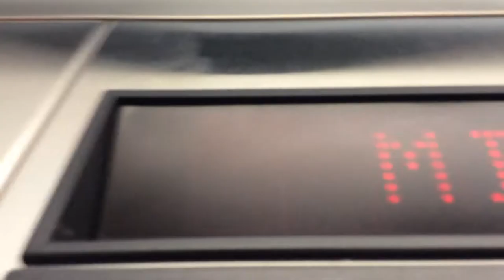ThyssenKrupp Impulse Hydraulic Elevator@6208 Kalamazoo Ave Gaines, MI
Hey, same day upload! The floor labeling is random. Also, maybe MI refers to the offices on the ground level. I didn’t check.